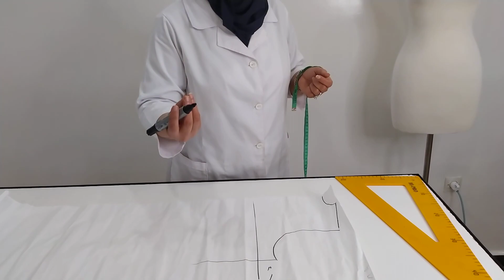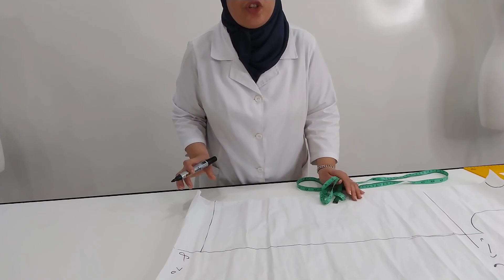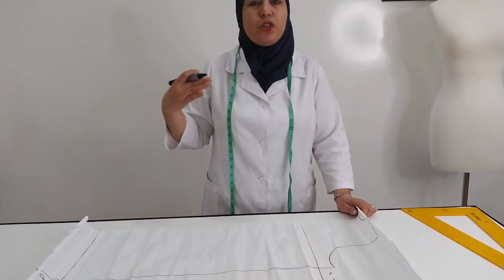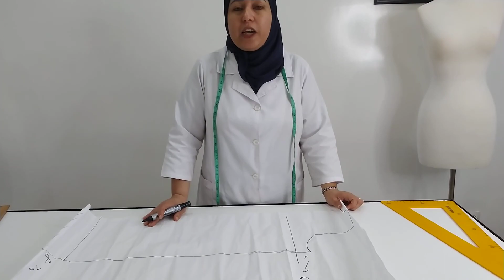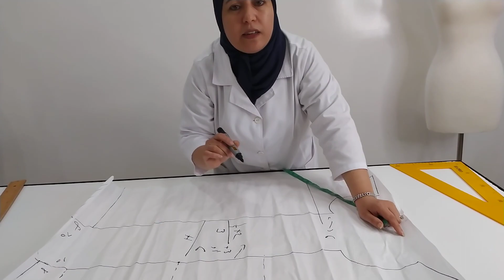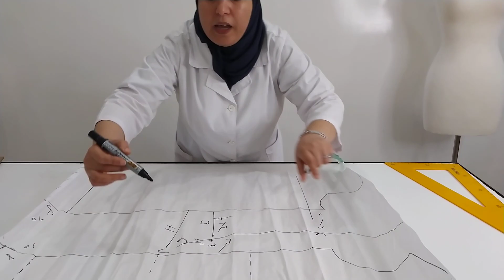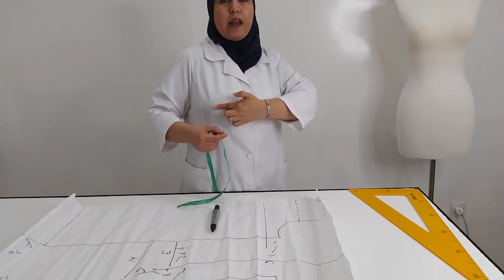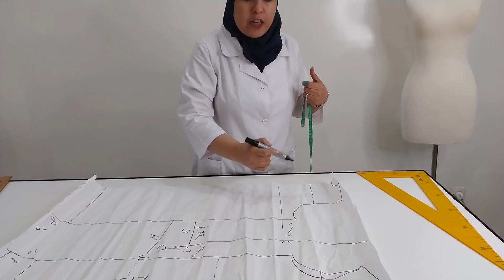حبايبي اليوم نجاوب على بعض المشاكل في الفصالة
اضغط علي زر الجرس  🔔 حتى يوصلكم كل جديد